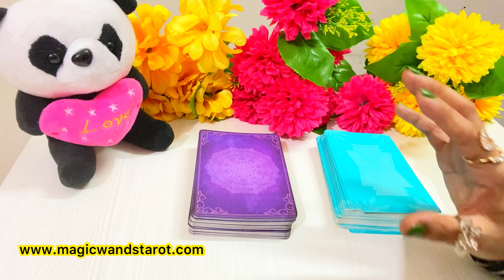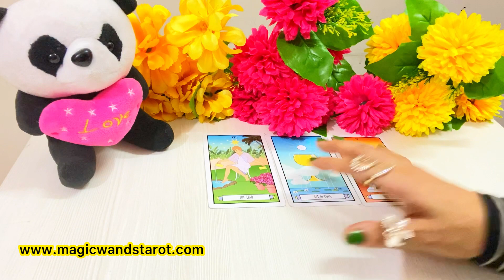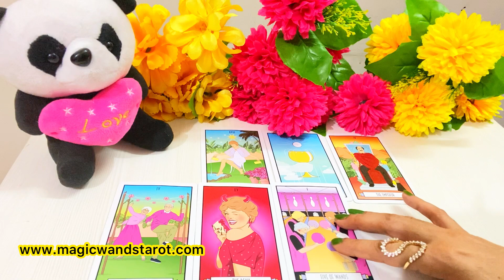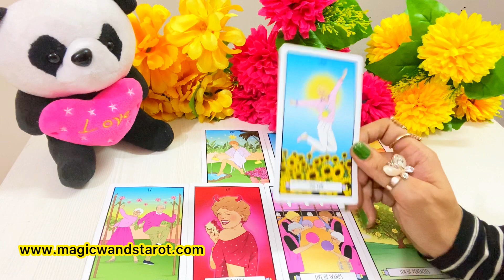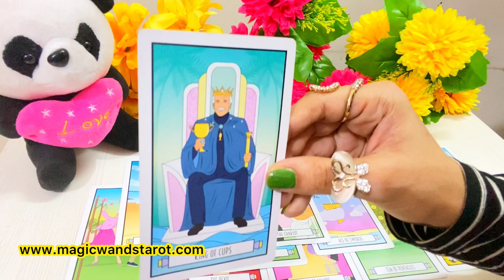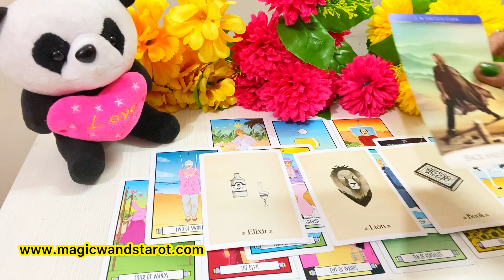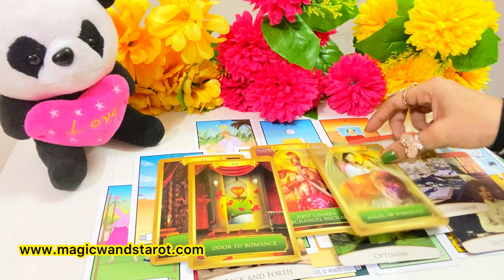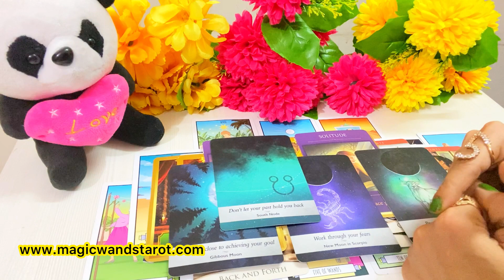PICK A CARD-WHAT GOOD NEWS IS COMING- LOVE WORK- APKE LIYE GOOD NEWS KYA AYEGI AYEGA- آپ کی شادی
🌟🌟 PICK A CARD -WHAT GOOD NEWS IS COMING FOR YOU-  LOVE WORK- KYA GOOD NEWS AYEGI APKE LIYE -  TIMELESS - FOR ALL ZODIAC SIGNS 🌟 SHARE COMMENT LIKE 🌟🌟 Mystic C- Magic Wand's Tarot